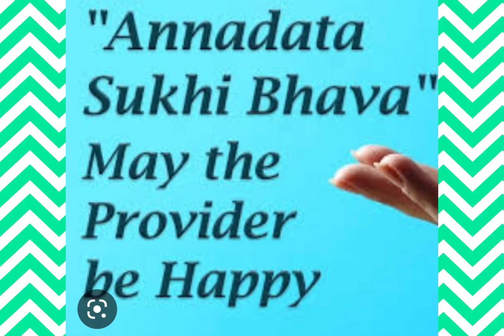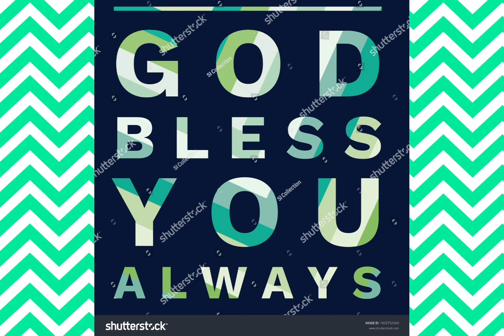ANNADHANAM VIDEO OF SRI MOHAN HEMMADI GARU AND FAMILY MEMBERS